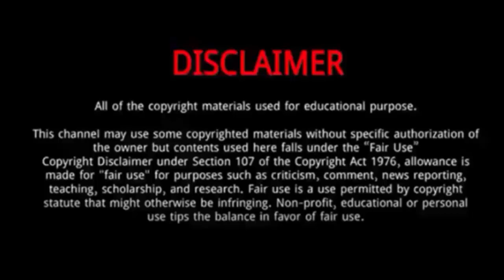Jennifer Valente | 5 Things To Know About Jennifer Valente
Jennifer Valente is an American professional racing cyclist.
She was Born on December 24, 1994 in San Diego, California, United States.
In June 2021, she qualified to represent the United States at the 2020 Summer Olympics.
She is the new Olympic champion in women's omnium, winning two of the event's four races at the Izu Velodrome to become the first-ever US woman to win a track cycling title at the Olympics.